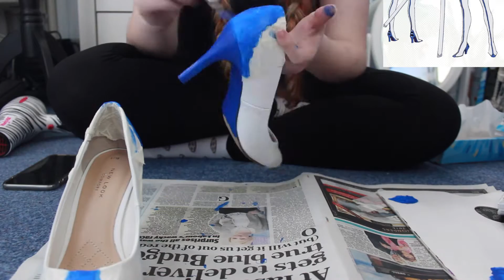Kill la Kill Satsuki Kiryūin Inspired Shoes [Time-lapse]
I am no longer cosplaying Satsuki but I already made the shoes and had filmed it so I thought why not share the process because I am hella proud of these shoes. And they look hella cool if I do say so myself.